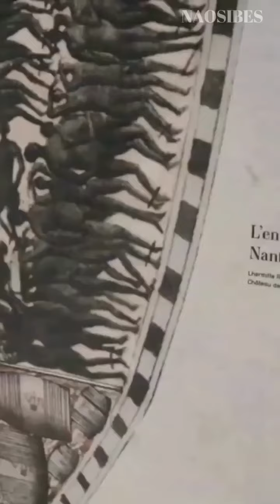6 actualités des Antilles Guyane